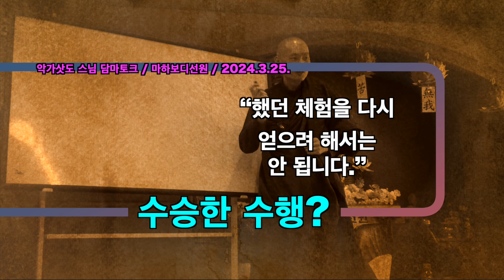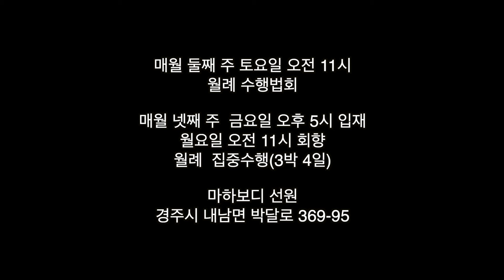"했던 체험을 다시 얻으려 해서는 안 됩니다." : 240323 악가삿도 담마토크 3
240323 악가삿도 스님 담마토크 3
악가삿도 스님 위빠사나 바로알기 97

 Q
‘집중하지 말라’가 이해는 되는데
좀처럼 실천하기 쉽지 않습니다.

카카오톡 채널 경주마하보디선원 검색